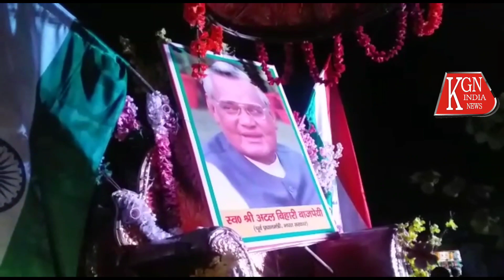शाहजहांपुर/ भोले की बरात में भक्तों का उत्साह